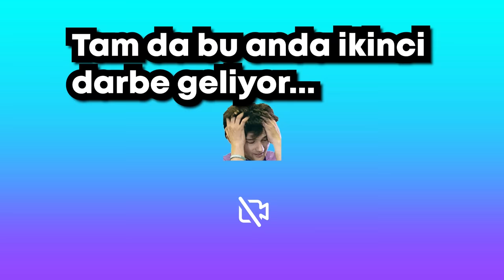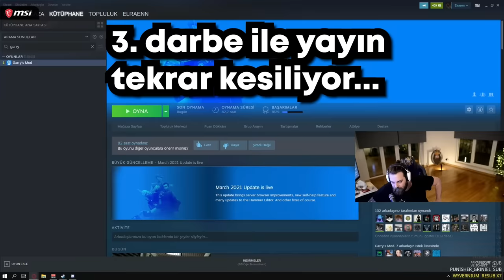ELRAENN CANLI YAYINDA DDOS YİYOR ! HACKER İLE SAVAŞIYOR !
Selam Eightborn severler! Eightborn açılış tarihi ni beklediğimiz bugünlerde sizleri videosuz bırakmamak için çalışmaya devam ediyoruz. Bu videomuzda 31 Mart 2021 tarihli Elraenn twitch canlı yayınında yaşanan hacker ın ddos atma anlarını sizler için editledik. Hacker ddos atıyor ama Elraenn 'da daha önceden aldığı tedbirler sayesinde mücadelesine devam edebiliyor ve sonuçta hacker ya da kendisine hacker diyen bu şahsın çaresizlik anları başlıyor. Çünkü Elraenn 'ın Turkcell ile yapmış olduğu çalışmalar dahilinde evinde 1'den fazla internet bağlantısı bulunmakta. Bu esnada yayında Team Elraenn olarak Flundarr, Grab, Gicaas, NemesisTV gibi isimlerde Elraenn ile Garry's Mood oynuyorlar. İyi seyirler!